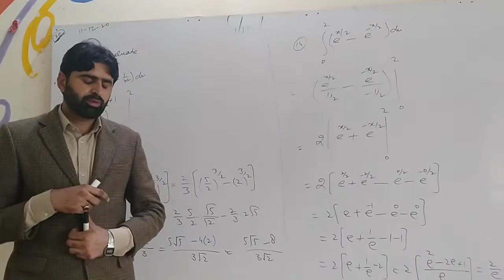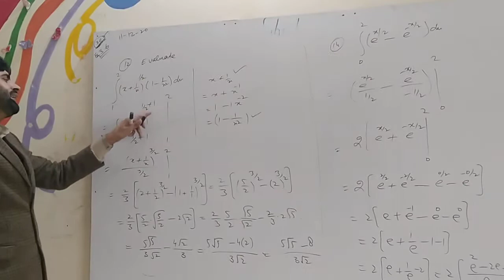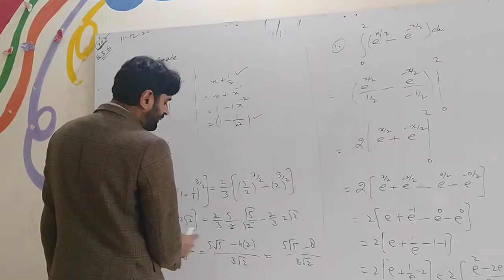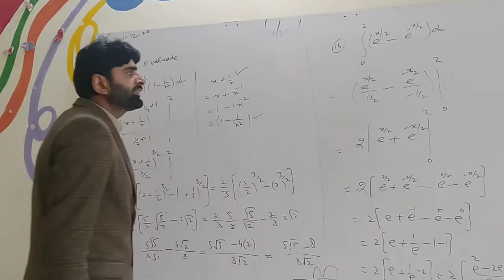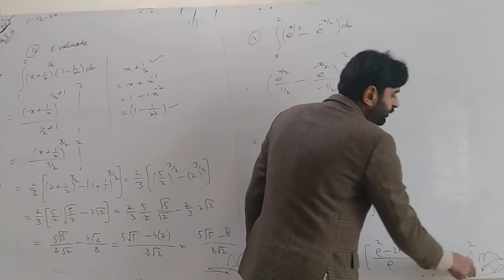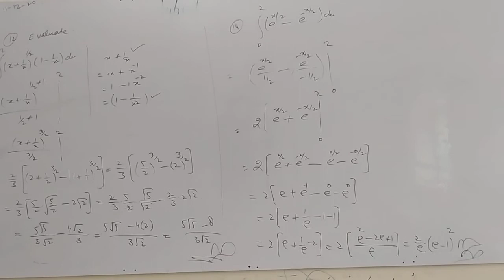math 2 nd year